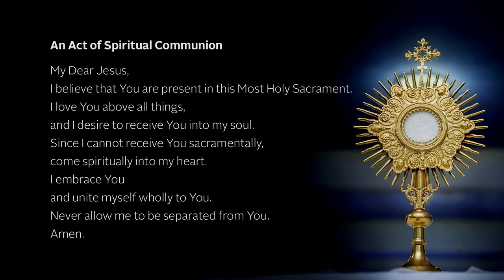Sunday Mass in English from Holy Name Cathedral - 8/21/2022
Gospel Acclamation: Vulpius

Closing Hymn: Go Make of All Disciples; Tune: Setting by Proulx, Richard; Public Domain.